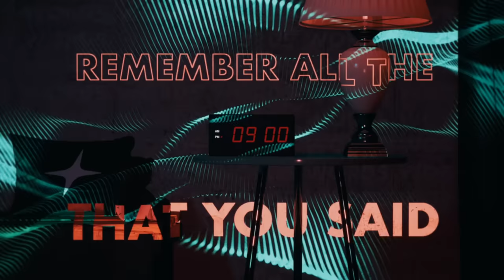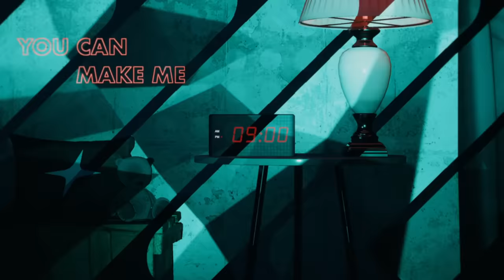ATB x Topic x A7S - Your Love (9PM)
ATB x Topic x A7S - 'Your Love (9PM)' out now!
Credits:
A FATHER & SUN Production
Music video by ATB, Topic, A7S performing Your Love (9PM) (Lyric Video).